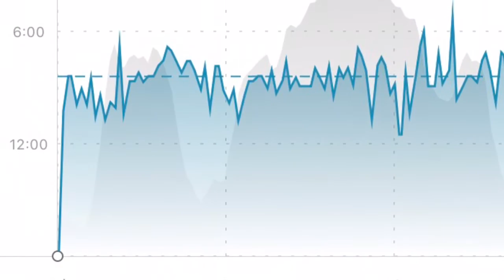Comrades Training Update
Please sponsor me to run Comrades at I am running Comrades because my cousin has ME & I want to support her

Cameras:
GoPro Hero 4 Silver